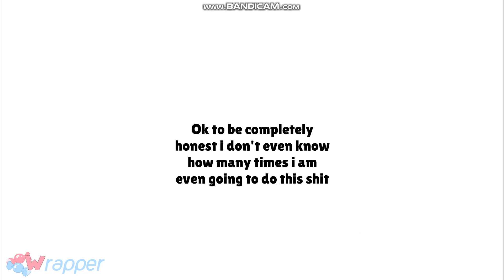Character Elimination Season 11 Episode 18: Mine Out (Voting Closed)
The contestants do a mine race